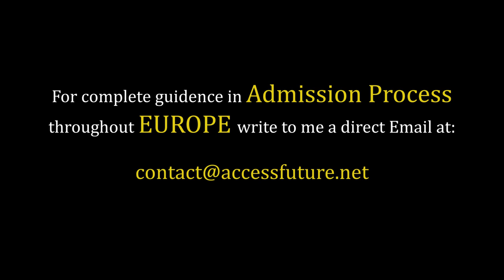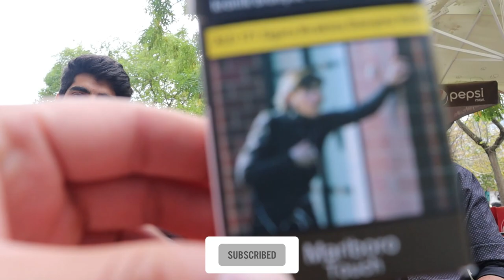Khud TURKEY aa gae ho why are you stopping others?!! WHY STUDY IN TURKEY?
Answer to the question: Khud Ku turkey aye? and why you should come to Turkey for studies?

★ Keep in touch with my daily life in Germany! ⇣

★ Services we offer:
» Complete Student visa application process for German universities for students from Pakistan and India.
» Personal Skype Career Counseling Sessions
» Consulting Resume: Preparation of CV's, Cover letters, and other important documents according to Job/Internship description and for students applying in German universities.
» Translations of English documents into German Language ( CV, Cover letter, Driving License, Birth certificates, Degree, Marriage certificate etc.., )